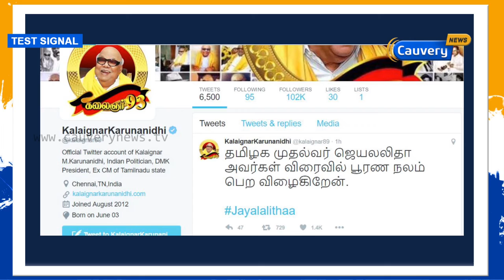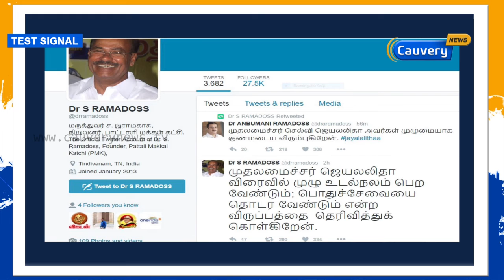முதல்வர் ஜெயலலிதா குணமடைய அரசியல் தலைவர்கள் வாழ்த்து | Cauvery News